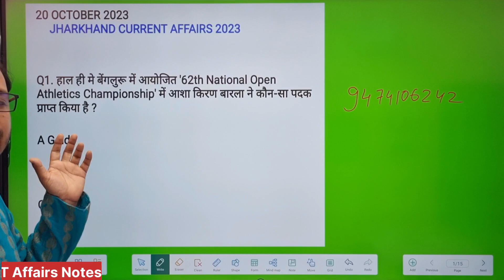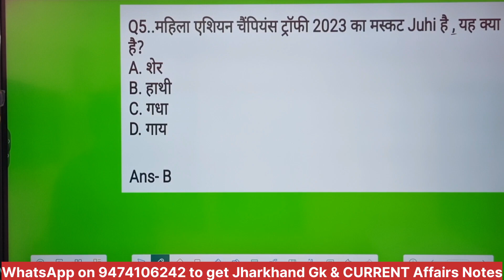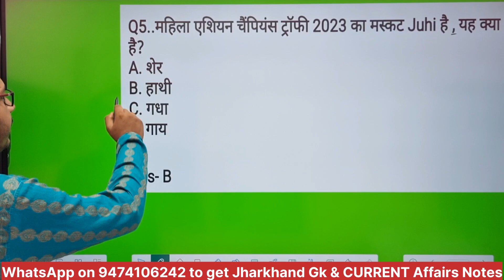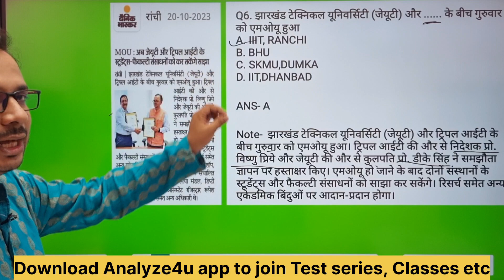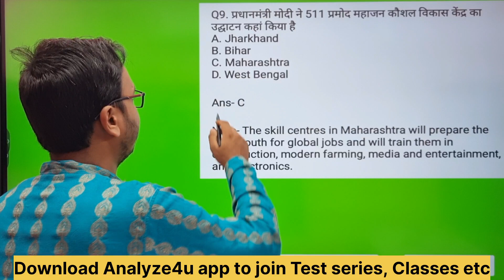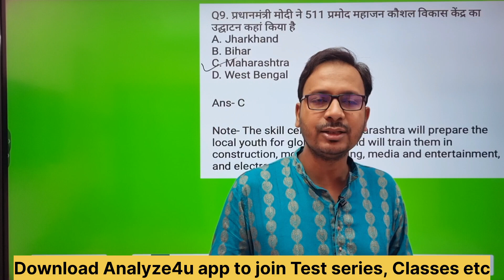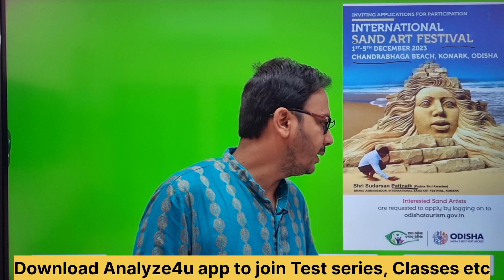Jharkhand Current Affairs Today | Jharkhand News | Jssc Cgl | Jpsc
Jharkhand Current Affairs 20 October 2023 | Current Affairs Jharkhand Today | Jharkhand News | Jssc Cgl | Jssc

Jssc cgl paper3 pdf notes+ video on Analyze4u app

Jharkhand current affairs test series

Jssc cgl paper3 test series